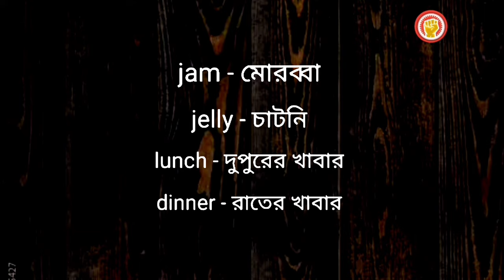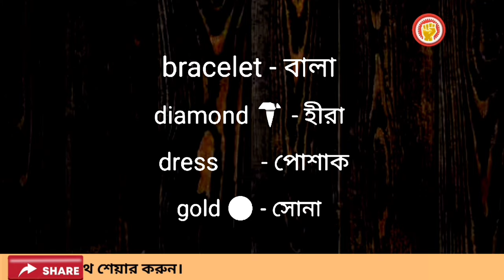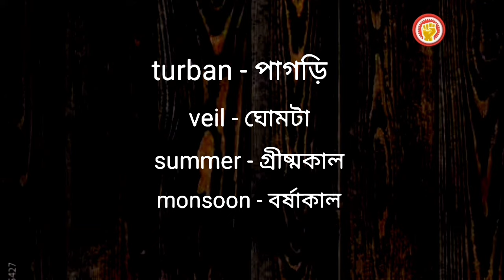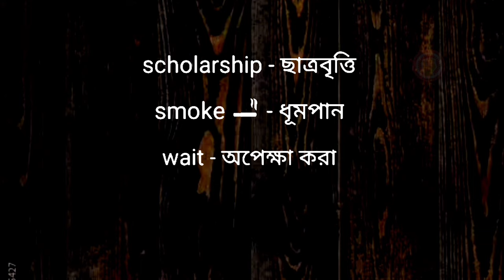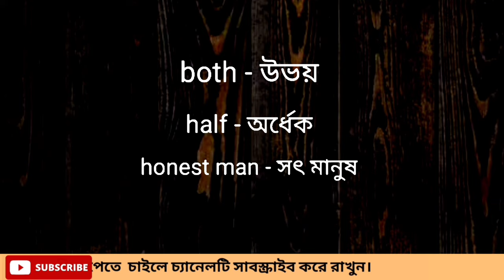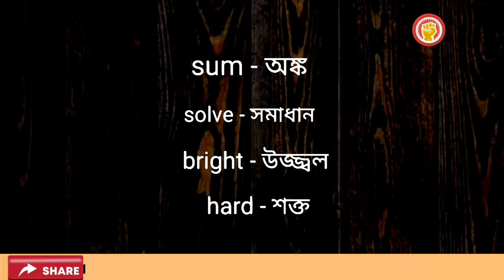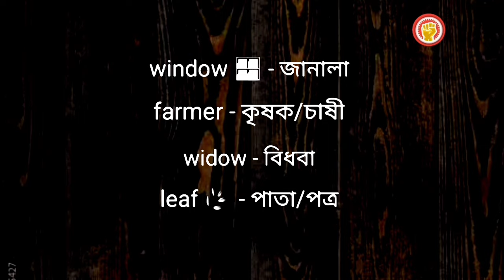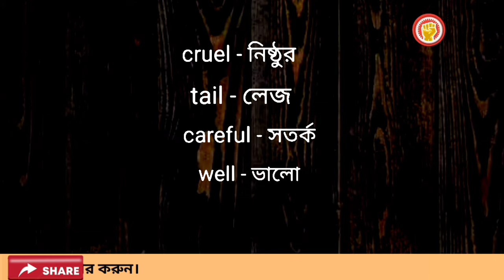অতি গুরুত্বপূর্ণ Noun এর শব্দের অর্থ || Most important vocabulary of noun || part 6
speaking
speaking English
english
spoken
english spoken
english vocabulary
english words
english word
english convention
english conversation